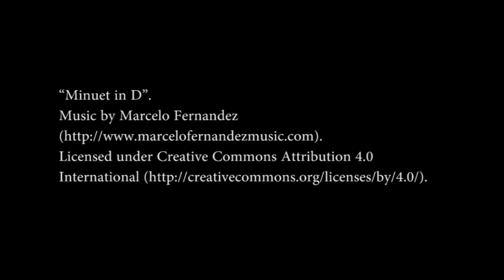Minuet in D